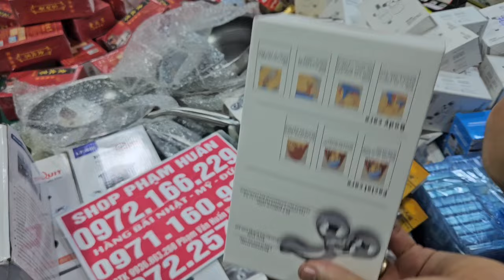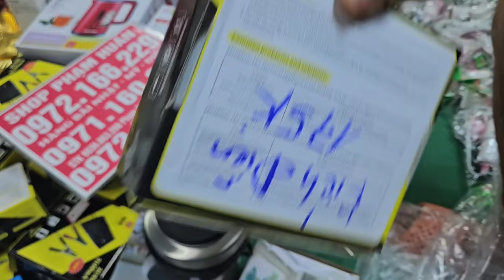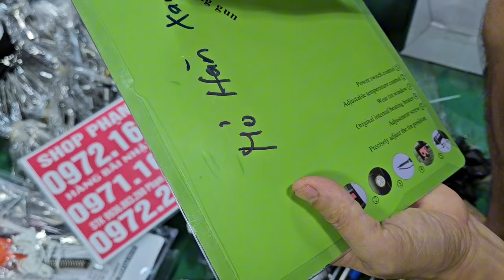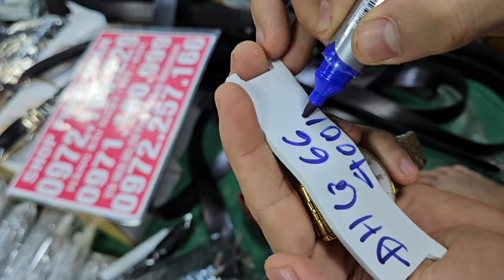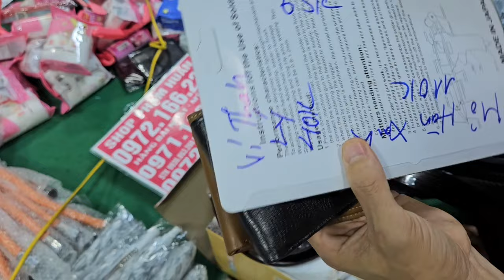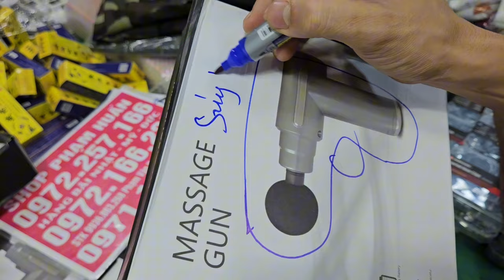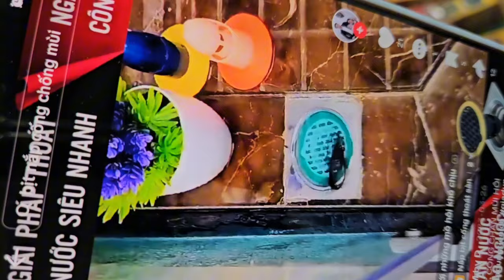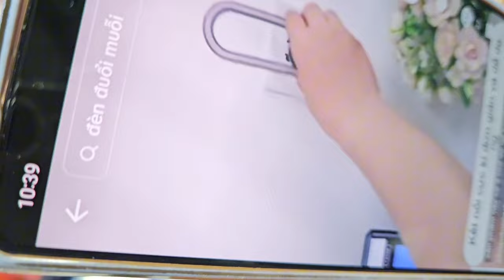Đại hạ giá seo sập kho 5k ,bật lửa, bình trà, bàn chải răng hàn quốc ,giá cực rẻ vô nhanh